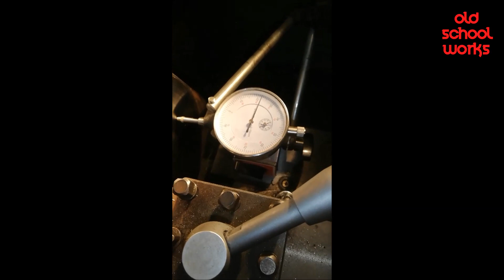Lavorazione carter MP ONE per BIG DEPS 4P - ENG Subs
Ciao a tutti, in questo video vedremo  la raccordatura dei carter Malossi per il quattro prigionieri Bigadepsa!
Se ci sono domande vi risponderò nei COMMENTI, se vi piace mettete LIKE ed ISCRIZIONE per vedere i prossimi lavori!

ACETO

vi lascio i miei contatti privati ed una lista di video del mio canale qui sotto.

Telegram Chat: Old school works chat .